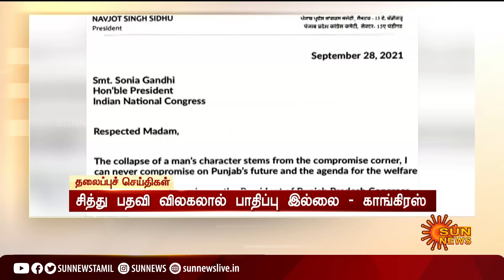காலை 7 மணி தலைப்புச் செய்திகள்! | HeadLines | 7AM | 29-09-2021 | Sun News